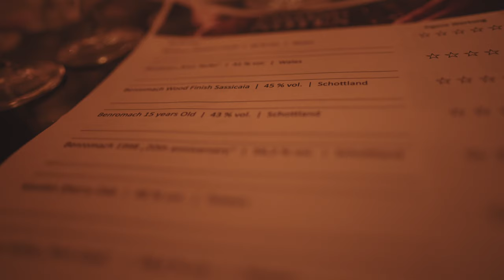Whisky meets Barber and a good Smoke - 2018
Eventvideo for Whisky meets Barber and a good smoke.

Shot with Sony A7III and A7S2.